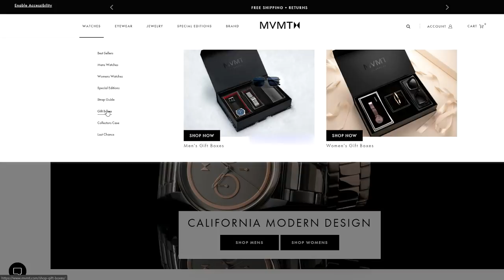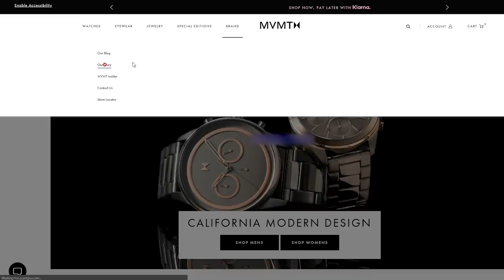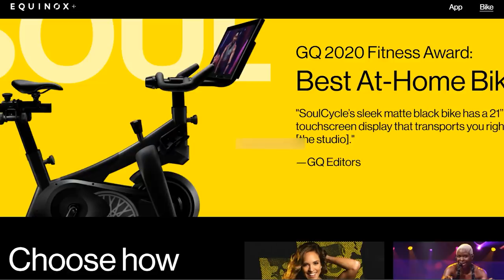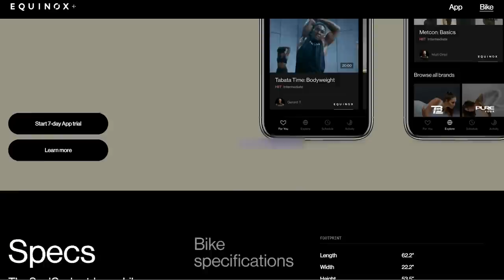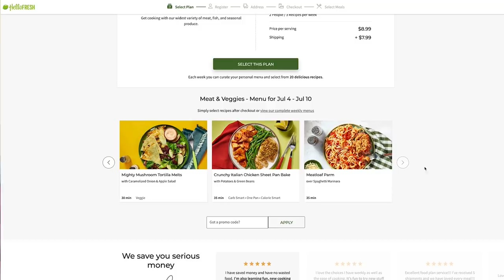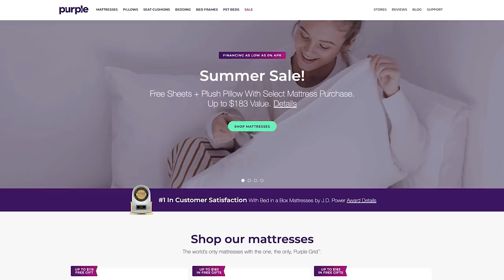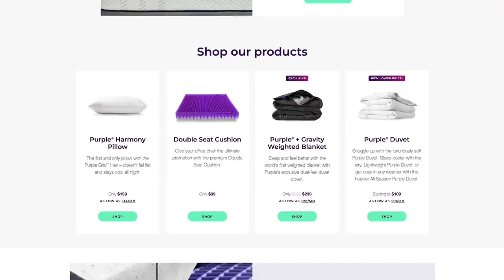These Kids Want the Rewards Without Puttin in the Work!!! - No Chaser Ep 109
to get a FREE pair of at-home cycling shoes upon your purchase!